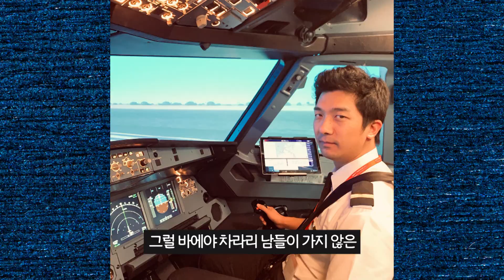기자, 파일럿, 로스쿨 학생? 원요환 두바이 리포터, 당신의 정체는?🎤 [해외리포터썰] / YTN korean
기자, 파일럿, 로스쿨 학생까지 섭렵한 해외 리포터? 도전은 끝나지 않았다🔥열정맨🔥원요환 YTN 두바이 해외 리포터를 소개합니다 📺📢그가 전하는 생생한 해외리포터썰!

0:00 도대체 당신... 정체가 뭡니까?(feat. 자기소개)
00:19 왜 '두바이'에서 '파일럿'을?🛬
00:58 두바이는 어떤 나라? 👀
1:33 코로나19 극복 리포트의 주인공...완치 후 잘 지내고 있나요?😥
2:22 도전은 끝나지 않았다, 미국 변호자 자격증도 도~전?
2:35 도전이 두려운 당신에게✨

★ YTN 해외 리포터에 도전하세요! ★